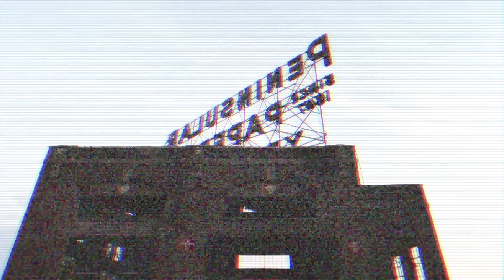RANDEL .the ghost. - There's a Train that Passes Through Here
Some haunted ballroom music from RANDEL .the ghost.
Just trying something new, really wanted to take a stab at this style that I've fallen in love with over the past few years.

from
The Otherside and the In-between